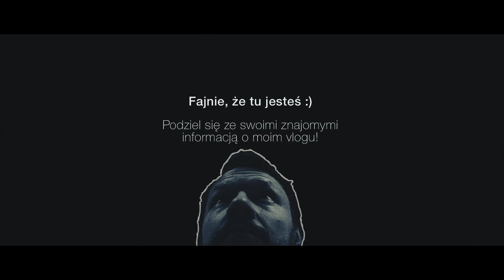JAK BYĆ PEWNYM SIEBIE? / VLOGMAS 2017 #10 / vlog #150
Rajkow Vlogs! rajkowprofesjonalizm rajkowvlogmas2017